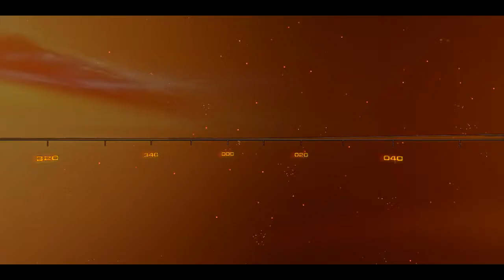Let's Play Homeworld Remastered Campaign - Part 15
Remastered version of the legendary space RTS Homeworld, one of the best games in the genre